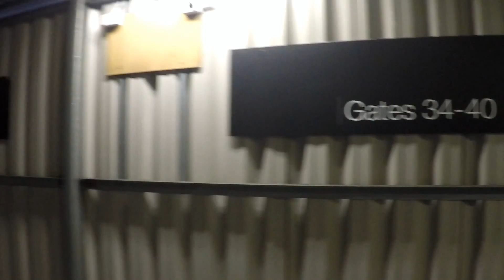ATR72 500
A look at the aircraft inside and out this was going to hawks bay feb 17 2016